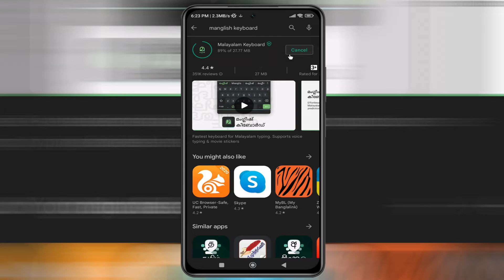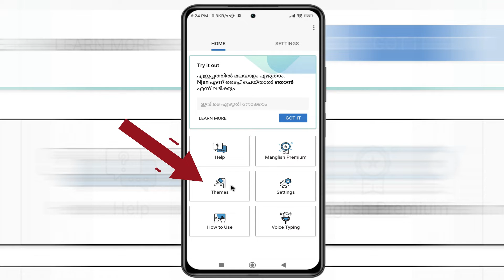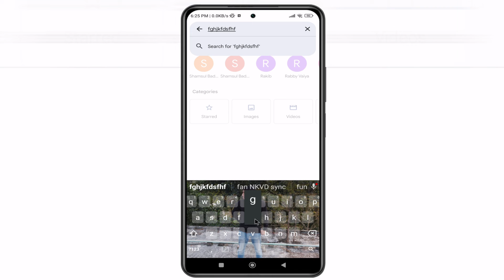How To Set Photo On Your Keyboard in Add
in this video i will show you How to Set Photo On Your Keyboard in Add..?